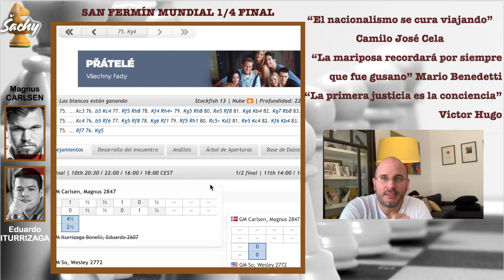UN GRAN ITU vs CAMPEÓN del MUNDO || Apertura Inglesa R6 SFM 2021 || Ajedrez Sachy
Se está disputando “San Fermín Mundial 2021” y cuenta con participación estelar de jugadores de la élite y también los mejores jugadores Iberoamericanos del momento, a través de la plataforma chess24

Eduardo Iturrizaga vs Magnus Carlsen
Anotación de la partida: Apertura Inglesa A20, 1/4 Final Ronda 6 Torneo San Fermín Mundial 2021

00:00 | Muy buenas a todos
01:40 | Comienza Partida
21:30 | Y….